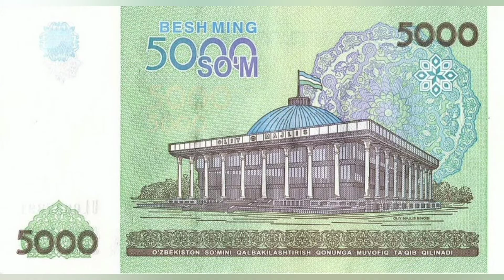23 интересных факта об Узбекистане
Узбекистан — соседнее с Россией государство, одна из бывших советских республик. И пусть самому этому государственному формированию не так уж и много лет, зато у этой земли и у народа, её населяющий, очень древняя история.